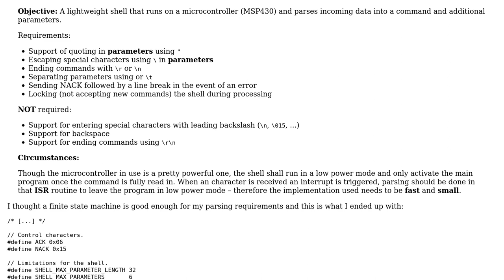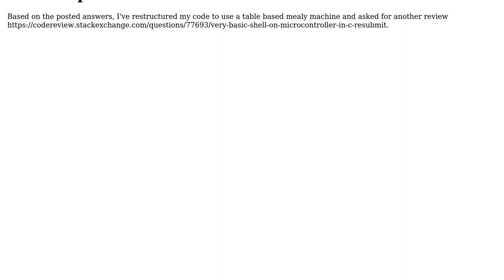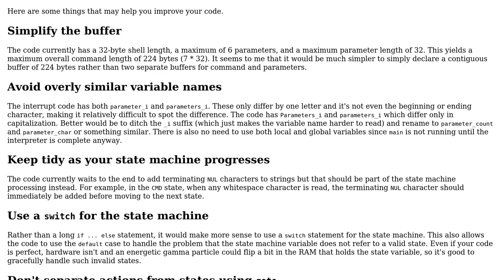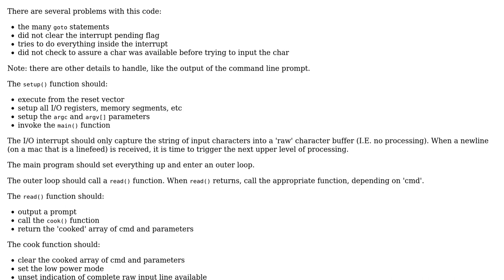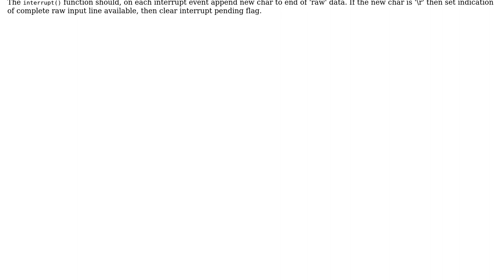Code Review: Very basic shell on microcontroller in C (2 Solutions!!)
Code Review: Very basic shell on microcontroller in C

With thanks & praise to God, and with thanks to the many people who have made this project possible! | Content (except music & images) licensed under CC BY-SA | Music | Images & others | With thanks to user user3629249 user Jamal user Gellweiler user Edward and the Stack Exchange Network Trademarks are property of their respective owners. You are responsible for your own actions.